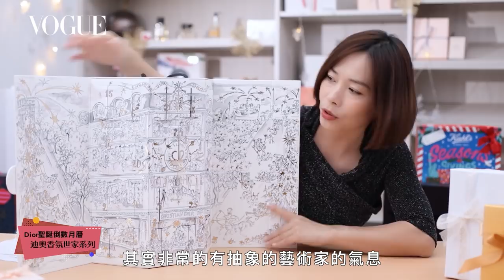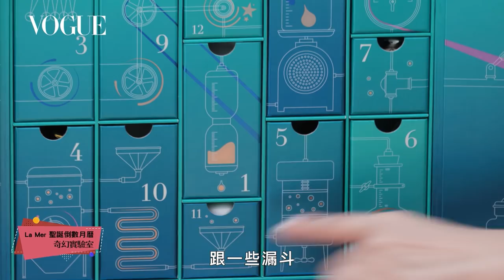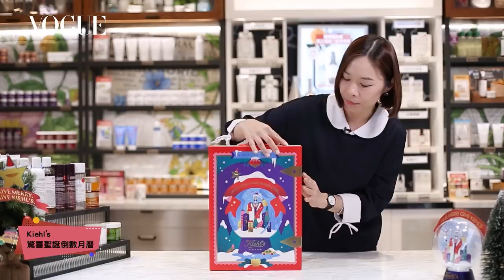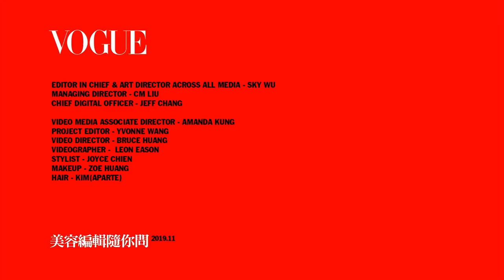2019美顏系聖誕倒數月曆開箱part2：Dior、海洋拉娜、YSL、Origins、kiehl’s、Giorgio Armani｜美容編輯隨你問 #62｜Vogue Taiwan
2019年底最華麗7款聖誕倒數月曆開箱part2
00:38 迪奧香氛世家系列：香水、香皂、香氛蠟燭、身體乳霜
02:22 海洋拉娜奇幻實驗室：濃縮精華露、唇萃、乳霜
04:58 YSL聖誕倒數月曆（星願版）：緞面奢華唇膏、淡香精、明采筆
07:53 Origins魔幻森林聖誕倒數月曆：潔膚乳、靈芝水、靈芝精華液、香氛、沐浴乳、護手乳、唇蜜
10:12 Clarins聖誕倒數月曆：潔顏乳、化妝水、美唇油、保濕眼膜
12:50 kiehl’s聖誕倒數月曆：眼霜、護手霜、洗髮精、潤髮乳、潔面凝露
16:07 Giorgio Armani：唇萃、眼彩露、淡香精、精萃露
【追蹤 VOGUE TAIWAN】
★LINE：VogueTaiwan